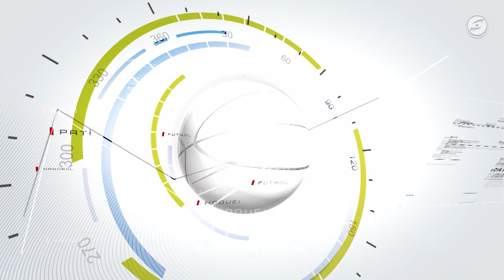Al dia esports 04-10-2023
Avui a l'AD Esports de Canal Blau parlem d'handbol i de bàsquet. Veiem imatges de la derrota de l'Handbol Ribes Femení a pista del Sant Vicenç, i de la victòria de l'Handbol Ribes masculí a casa contra el Canovelles. A més, analitzem la derrota del Bàsquet Ribes femení davant del Reus Deportiu i la victòria del Bàsquet Cubelles davant del Casal B.